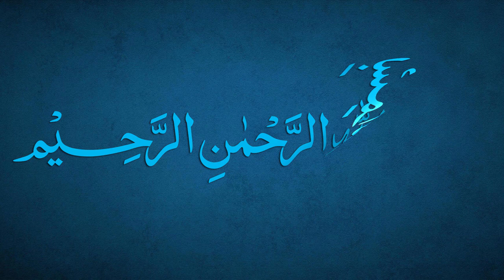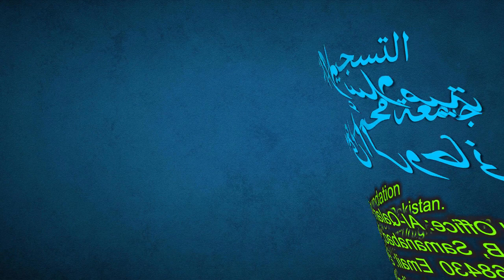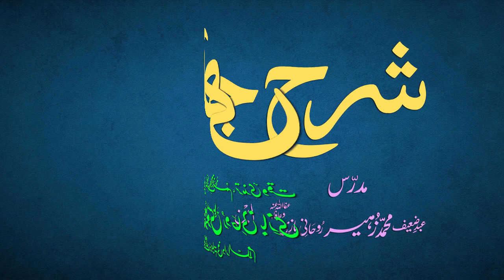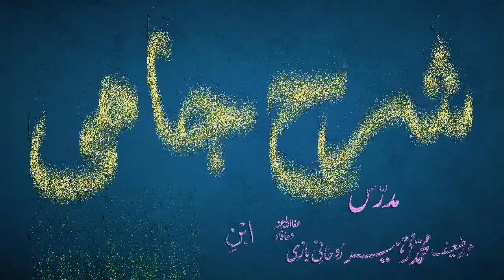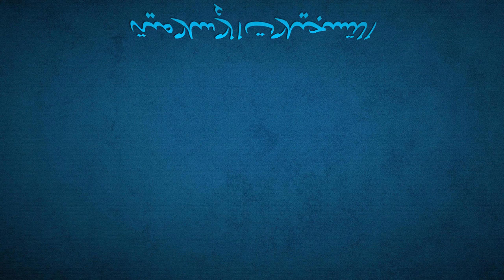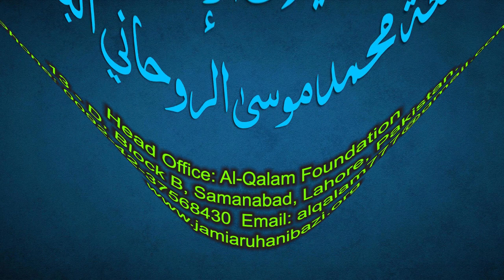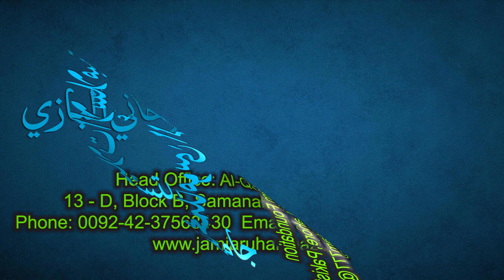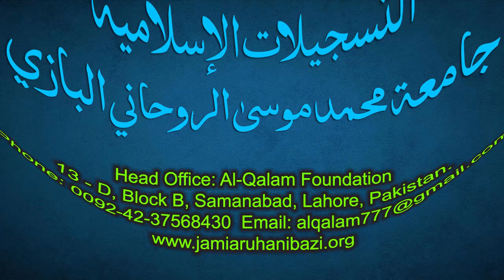Sharh-e-Jami Dars 21 - page 15 | Maulana Muhammad Zuhair Ruhani Bazi | 11/07/2021 | شرح جامی